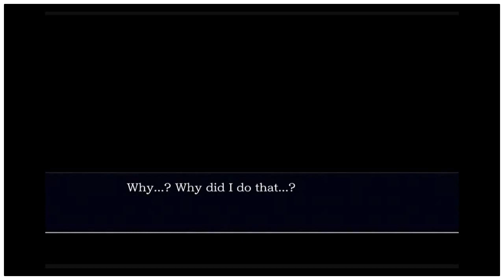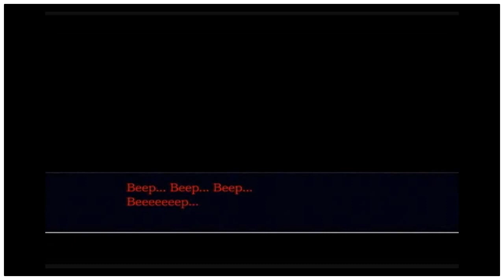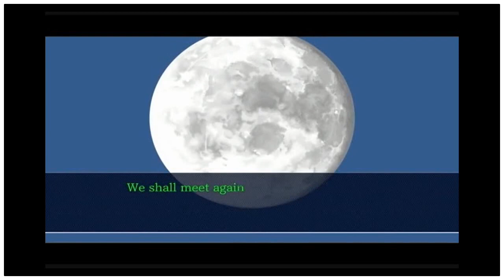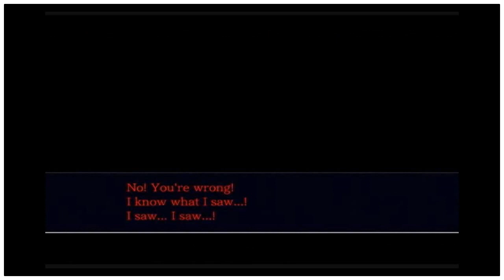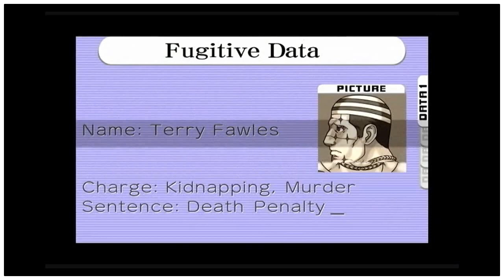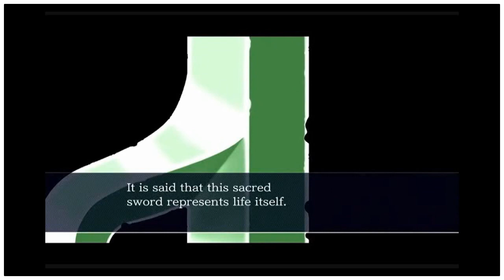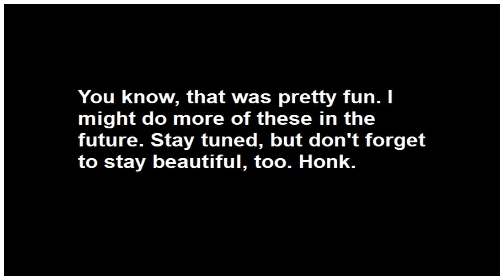Ace Attorney Trilogy Retrospective! - Part 2